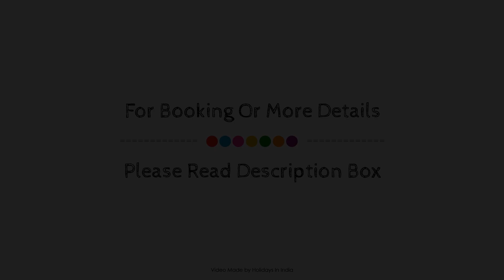OYO 22829 Hotel Volga, Mumbai, India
About Property:
Ideally located in the Beachfront area, OYO 22829 Hotel Volga promises a relaxing and wonderful visit. The property has everything you need for a comfortable stay. To be found at the property are free Wi-Fi in all rooms, daily housekeeping, room service, free breakfast. Designed for comfort, selected guestrooms offer mirror, towels, internet access – wireless, fan, internet access – wireless (complimentary) to ensure a restful night. The property offers various recreational opportunities. Convenience and comfort make OYO 22829 Hotel Volga the perfect choice for your stay in Mumbai.
Searching For
1. OYO 22829 Hotel Volga - Mumbai
2. OYO 22829 Hotel Volga - Mumbai Virtual Tour
3. OYO 22829 Hotel Volga - Mumbai Rooms
4. OYO 22829 Hotel Volga - Mumbai Amenities
5. OYO 22829 Hotel Volga - Mumbai Videos
6. OYO 22829 Hotel Volga - Mumbai Offers
7. OYO 22829 Hotel Volga - Mumbai Deals
Audio Credit:
Track Title: Reasons To Hope
Artist: Reed Mathis